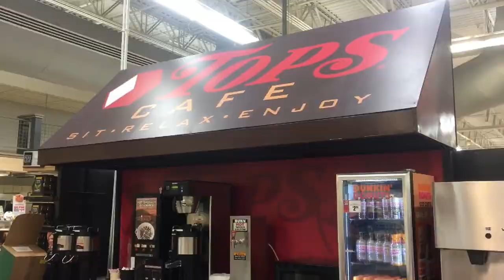Why do I always embarrass myself? Vlog #1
First video...ahhh